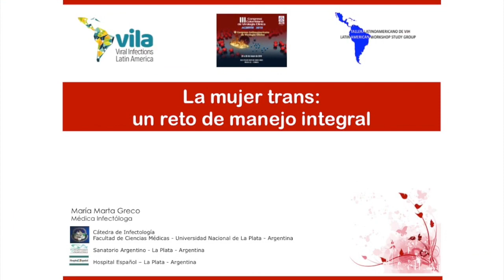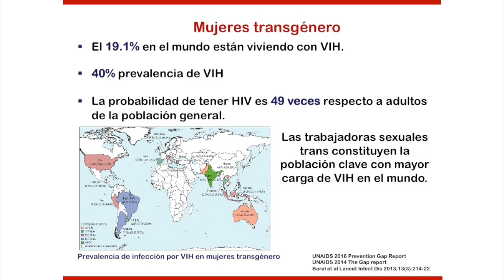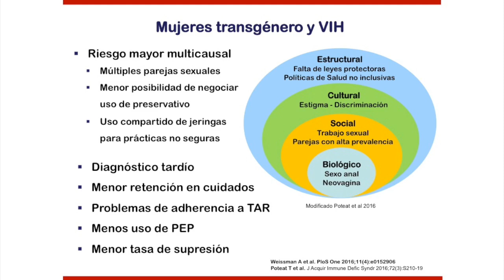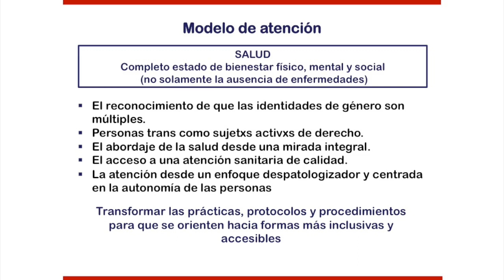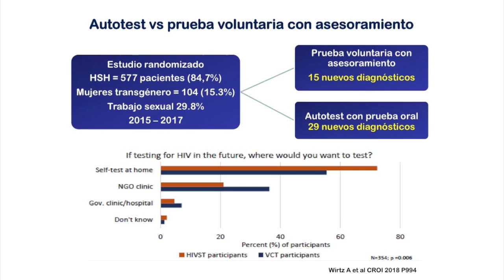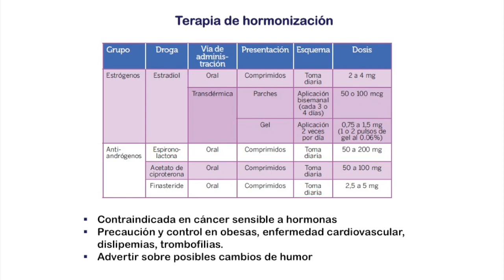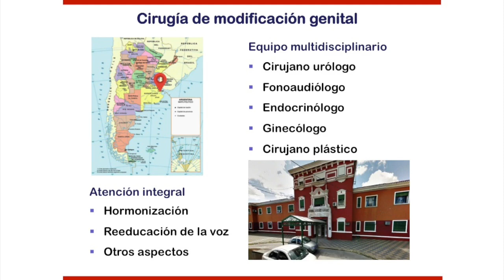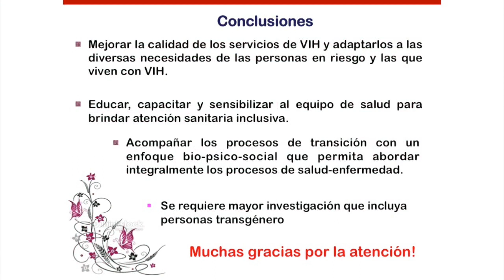La mujer Trans un reto de manejo integral Dra María Grecco